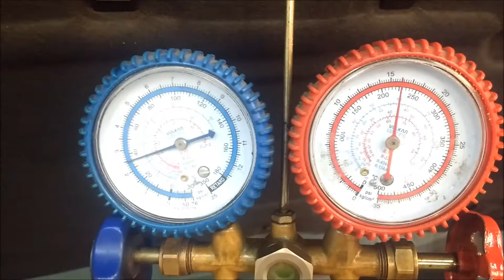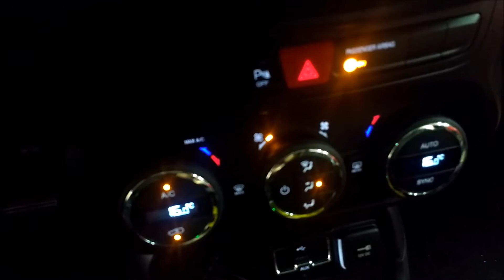Ar Condicionado Automotivo - Jeep Renegade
Este vídeo é uma breve demonstração de como realiza ensaios e testes  no ar condicionado a fim de procurar defeitos e falhas no sistema.